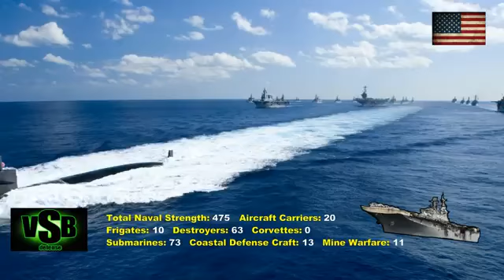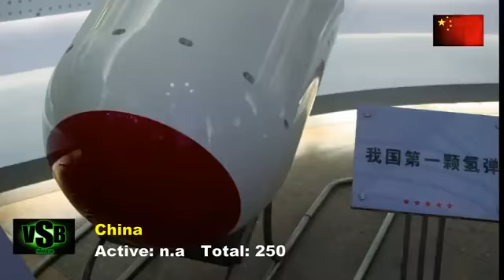China vs USA military power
Khan star heavy machinery